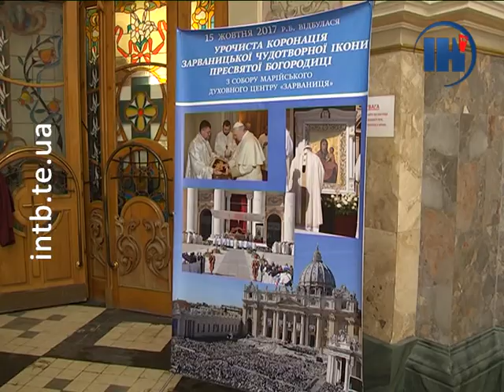Чудотворна ікона, яку коронував Папа Римський у Ватикані, тиждень буде у Тернополі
Коронована Папою Римським Зарваницька Чудотворна Ікона встигла об’їздити пів-Італії, побувати у Відні й Будапешті. Своє паломництво вона розпочала й в Україні. Тернопіль став другим після Зарваниці місцем, куди привезли святиню. Щоб  помолитися Пресвятій Богородиці у Катедрі, віряни стоять у кількасотметровій черзі.